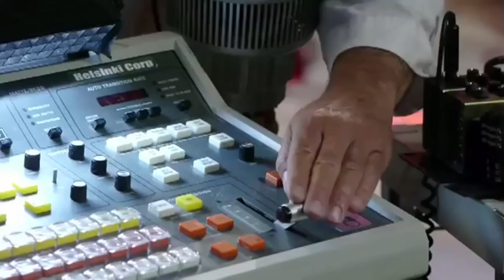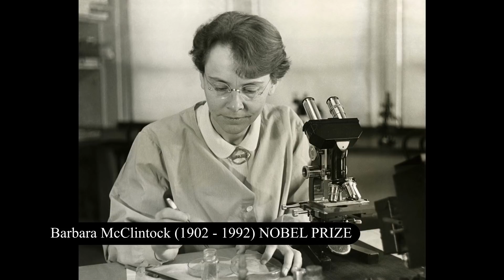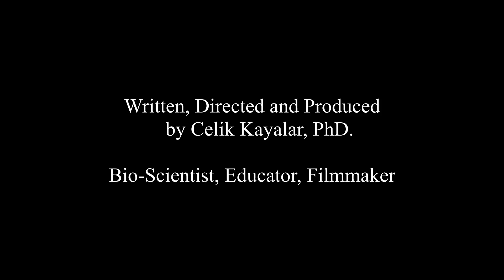Fun Science Chat with Children and Parents. EP-2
3rd Episode coming soon!

Hope to see you online, soon!